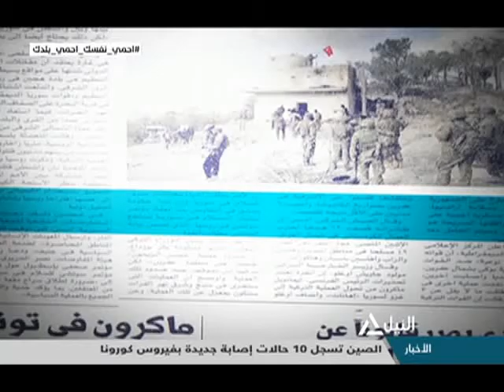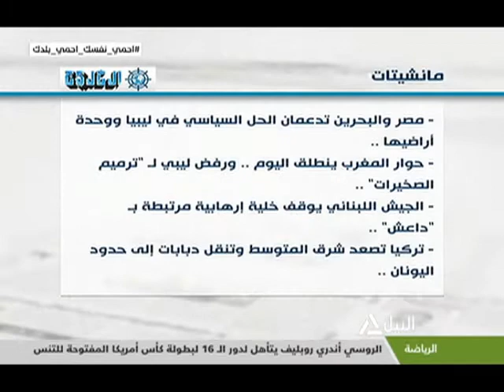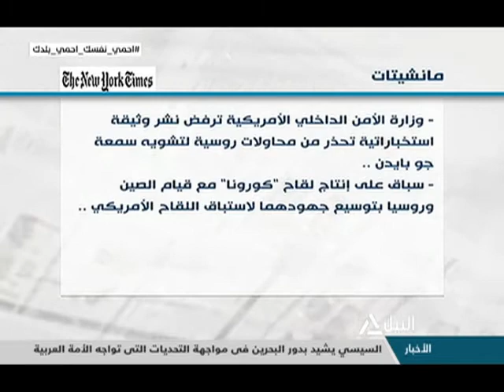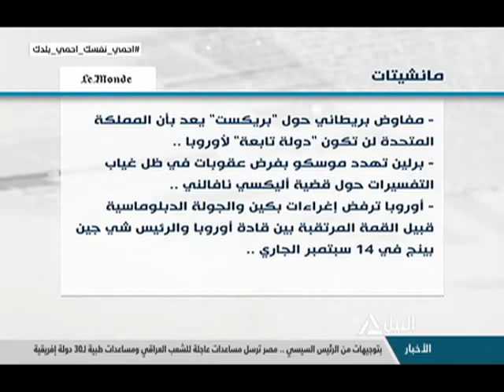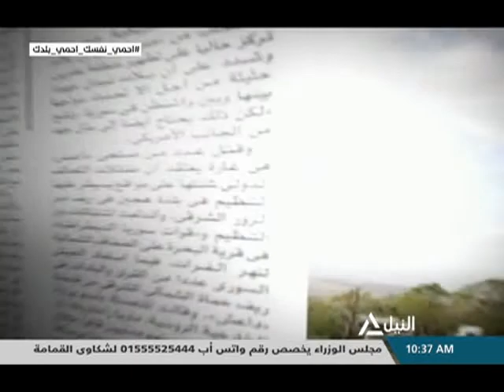جولة الصحافة 6-9-2020